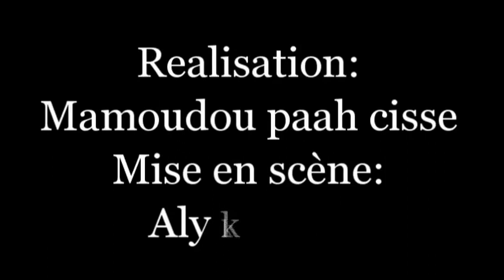N'mamarenko 12 Film guinéen version MALINKE